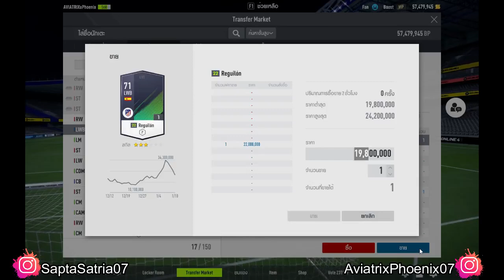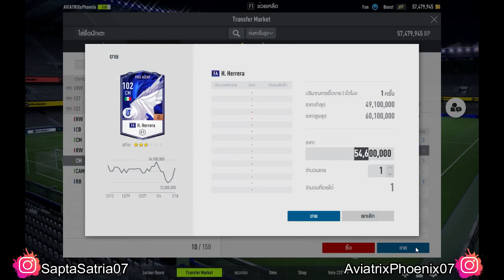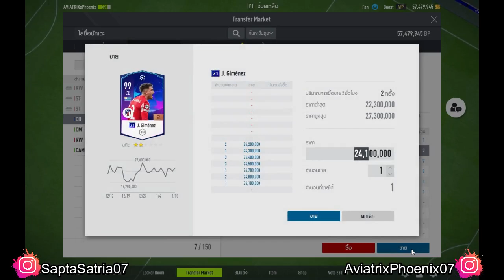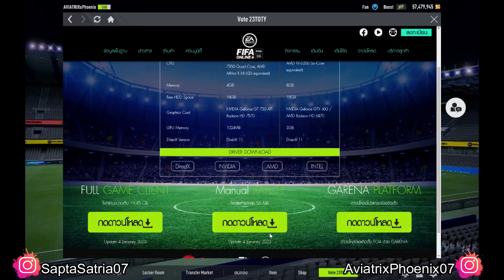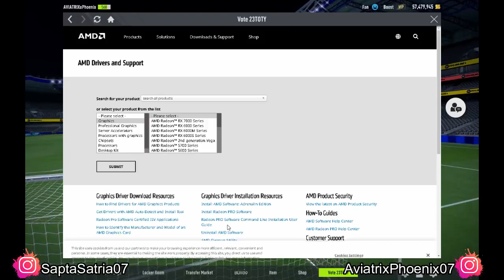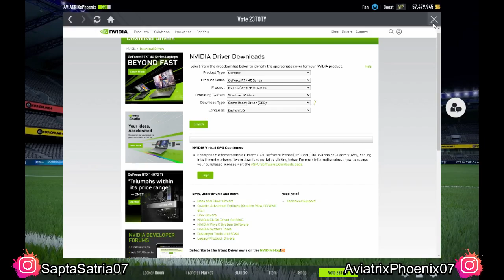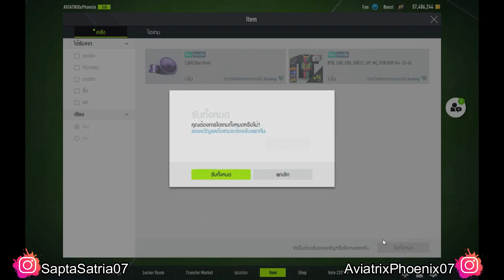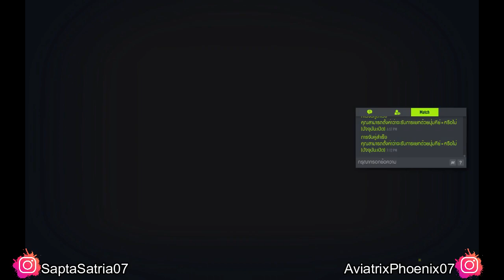FC Online Indonesia || Episode 39 || AviatrixPhoenixID